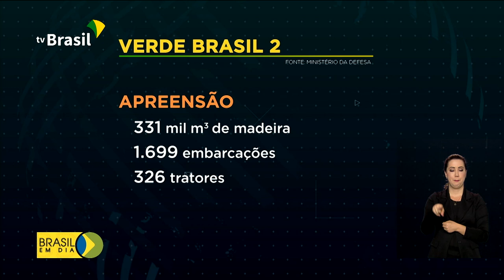Desmatamento na Amazônia cai em janeiro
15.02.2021 - Queda no desmatamento: dados do Instituto Nacional de Pesquisas Espaciais (INPE) mostram que o desmatamento na Amazônia foi o menor para o mês de janeiro dos últimos quatro anos.